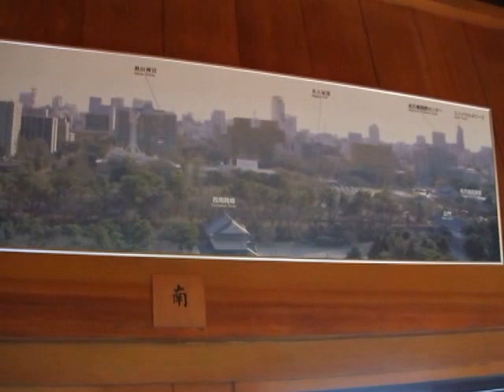名古屋城 平成24.4.27あおたてんおいちゃん18動画の9